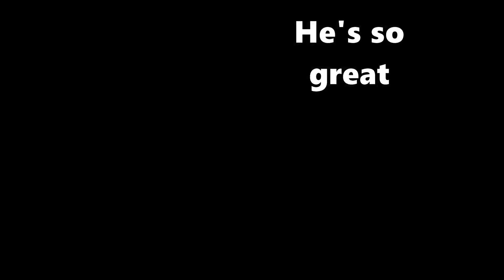Marvin The Martian & Pete Puma being underrated for 4 minutes and 55 seconds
You better not block this, YouTube!